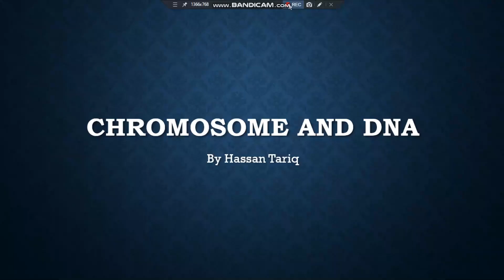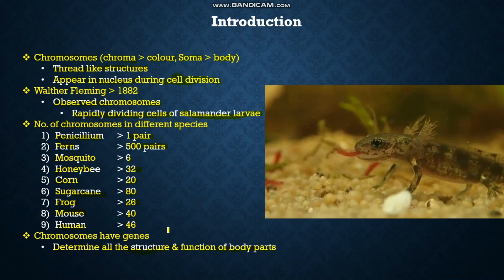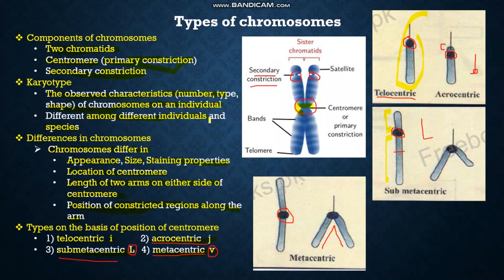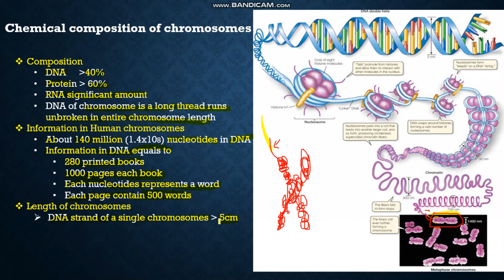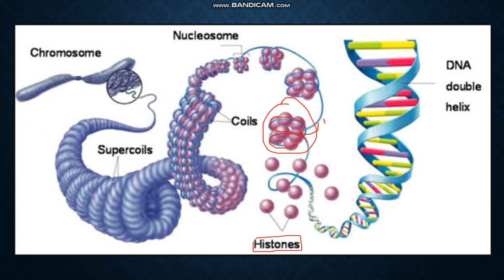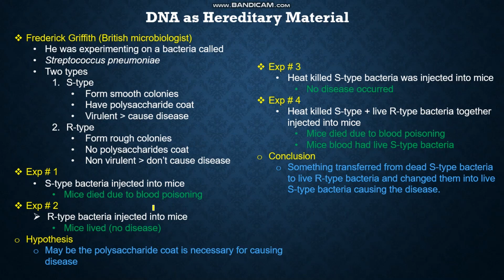Chap#20 Lect#1 introduction to composition of chromosome